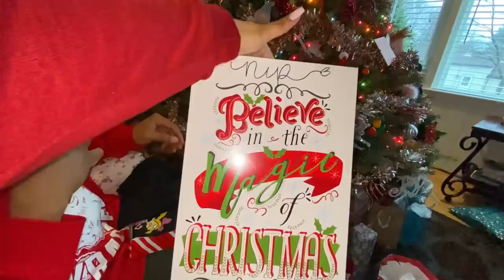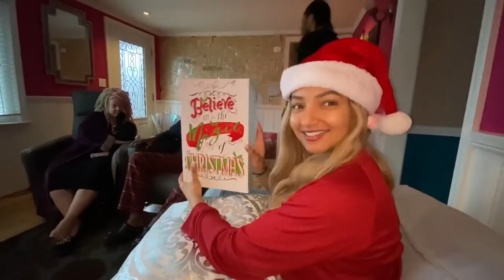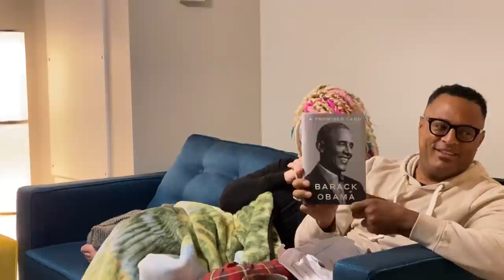Vlog: Christmas Day with Ling and Lamb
Yesterday for Christmas, we had Ling’s family over for the first time in our new place!!! We had so much fun and hope you guys had an amazing holiday, too!